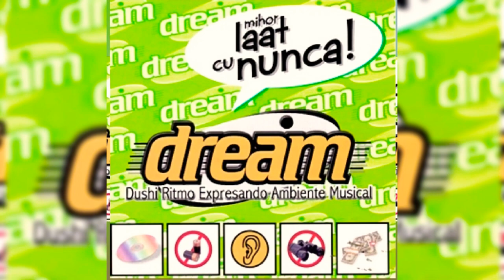Cherrie Orquesta Dream Aruba ft:Qurvin"QD"Dania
Composer:Curt Dubero
Arranger:Dennis Werleman R.I.P.